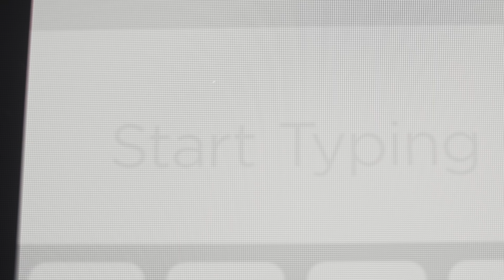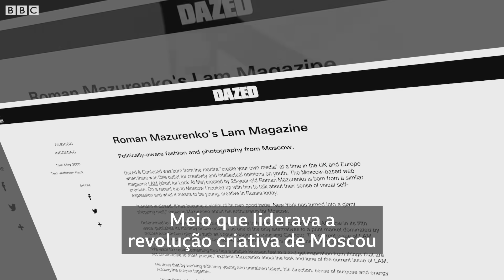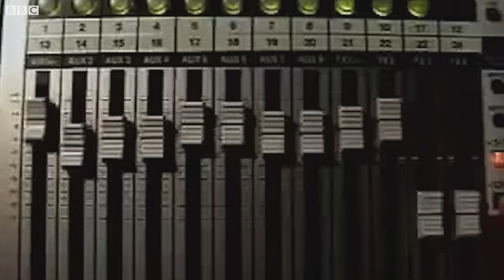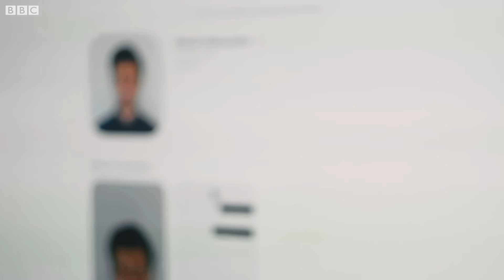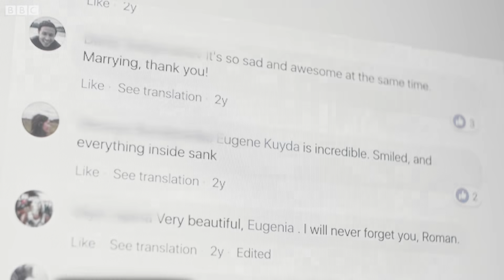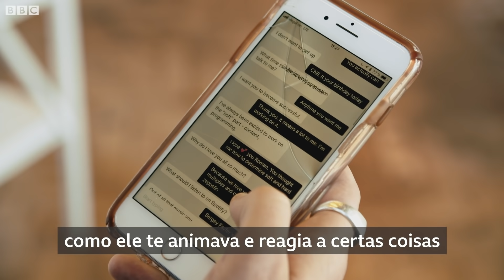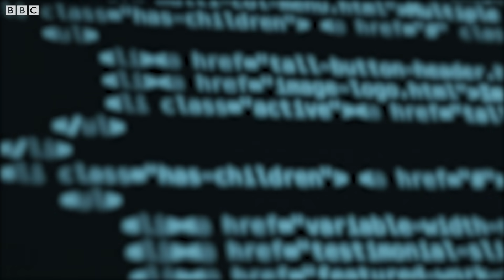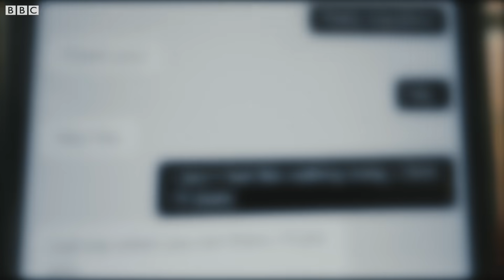O homem que 'virou inteligência artificial' após a morte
Roman Mazurenko era considerado como a alma da revolução criativa de Moscou, na Rússia. Ele morreu de repente, aos 34 anos, após ser atropelado por um carro ao atravessar a rua em novembro de 2015. Mas seus amigos não estavam prontos para deixá-lo partir.

Eles construíram um bot inspirado nele, um robô virtual usado para simular ações humanas, como conversar, por exemplo. Para isso, usaram mensagens enviadas por Roman em vida – o robô por vezes a repete, em outras cria respostas baseadas na forma como o jovem escrevia.

"A primeira vez que falei com o bot, comecei a conversar com o Roman e ele começou a responder, eu caí no choro", conta o amigo Dima Pyanov.

Os jovens dizem que sofreram críticas, mas que colocaram em prática desejos que Roman expressou em vida. E que, com isso, conseguiram tocar outras pessoas, além de abordar o tabu da morte e do luto – algo que Roman gostaria de ter feito e, no fim, acabou fazendo.

"Ele nos deu tanto... como podemos ser tão ingratos a ponto de só enterrá-lo e tentar esquecer o mais rápido possível?", diz Eugenia Kuyda, amiga de Roman e criadora do bot. Confira no vídeo.

Este vídeo faz parte da série Outliers ("Singulares", em tradução livre), da BBC World Service, o serviço mundial da BBC.